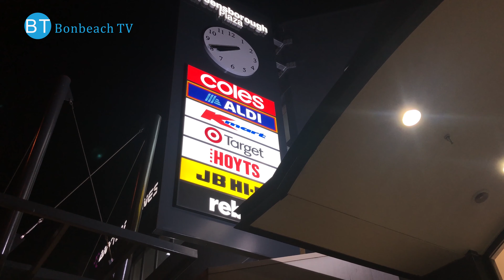4K VIDEO Greensborough Plaza VIC AUS (2019) 4k video UHD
Greensborough Plaza is a major regional shopping centre, located in Greensborough, Victoria in the north eastern suburbs of Melbourne.

The plaza  has more than 180 stores over three levels, anchored by Coles, Kmart, Target, Aldi, JB Hi-Fi Home and Hoyts Cinemas.

4K video UHD